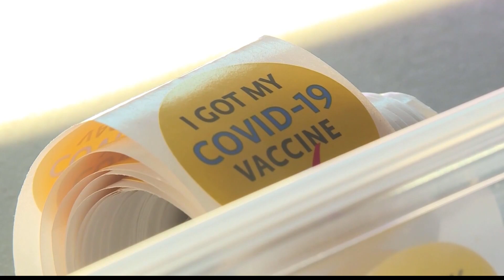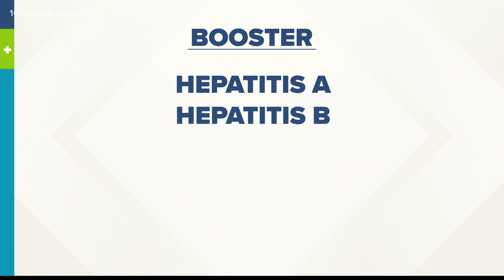Doctors: COVID-19 booster shot needed yearly until lifelong immunity to the virus is created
Doctors have continued to bring up the idea of a COVID-19 booster shot throughout the pandemic, but now it's clear. You'll definitely need one.

"It's not uncommon to have boosters. There are very few, in fact, vaccines that are single-shot vaccines," Dr. Michael Teng with USF Public Health said.

That's why the virologist says we'll need one for COVID-19. The data from Pfizer, Moderna, and Johnson & Johnson's clinical trials show the vaccines are effective enough.

"If we do get one more shot, it will be one more booster shot. Maybe that will be enough to put people's immune system over the edge," Teng said.